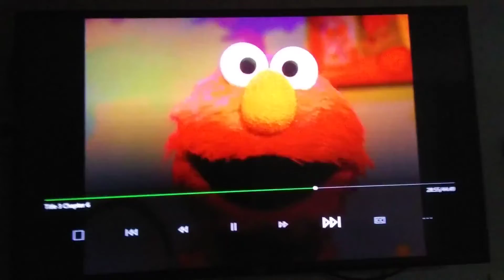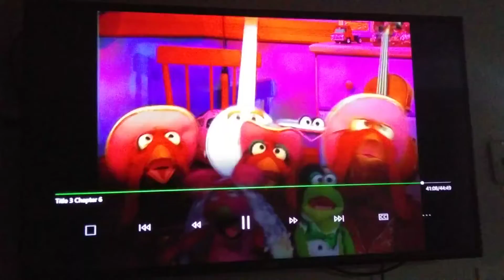December 7, 2019